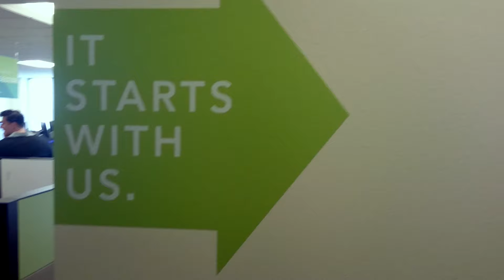Kyle Geisler VMware Elevator Pitch 2015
My submission for the Q1 VMware elevator pitch contest. Hey.. it's end of quarter! Lets get back out there and close strong!